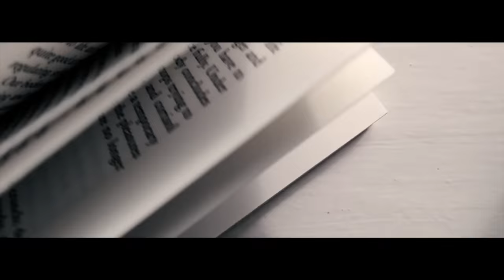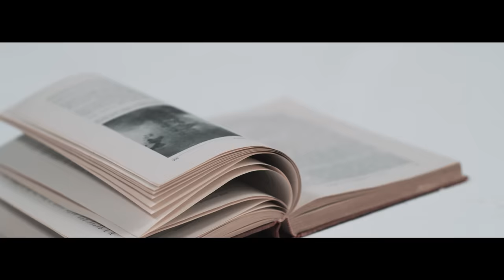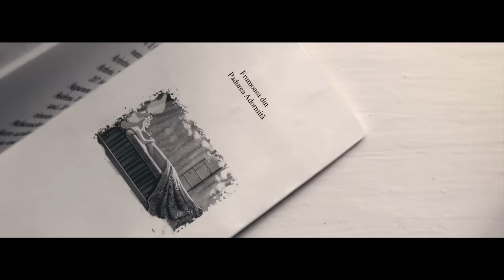NOSFE feat. RALUKA - File De Poveste (Official Video)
Interpretare: NOSFE, Raluka
Text: NOSFE, Doddy, JO
Instrumental: BUJAA Beats
Productie Aditionala: Cristian Tarcea, Lu-K Beats, PRNY
Producator executiv: Lu-K Beats
Înregistratã la Seek Music, inginer de sunet:  Lu-K Beats
Mixata si Masterizata @ Seek Music & Thrace Music, ingineri de sunet: Lu-K Beats & Cristian Tarcea

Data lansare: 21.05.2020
Regie: Ionut Trandafir
Productie Video: Luca’s Art Film

NOSFE feat. RALUKA - File De Poveste (Versuri)

Refren:
Astea nu-s file de poveste,
E ce se întâmplă între noi doi,
Ceva ce nu se povestește,
Nu ne privește decât pe noi,
Noi ne vom iubi,
Ne vom aminti,
Când se va sfarsi,

Strofa 1:
Mi-ai dat șah-mat, mi-ai făcut farmece, sunt blestemat
Ce mă fac, dacă atunci când pleci, eu mă simt cel puțin ciudat
Mi-ai oprit inima-n piept
Nu știe nimeni, ne vedem în secret
Știu că mă minți, nu e corect
Nu mi-a plăcut niciodată să te-aștept
Dacă mă cunoșteai știai
Și dacă mă iubeai, veneai
În seara aia când ți-am scris
Că mi-ai apărut în vis
Că fără tine nu exist

Strofa 2:
Mesaje pe-ascuns, îmi vorbești de sus, de parcă mă ierți
Când eu ar trebui pe tine să te iert, nu tu să mă cerți
Discutăm, ne-aprindem ca licuricii
Ne certăm din simple capricii
Fata lu’ tata, nu știe sacrificii
Pentru mine-i ca o mie de vicii
Că dacă ne iubeam pe bune
Acum nu ne-ascundeam de lume
Cică un bărbat tre’ să-și asume
Și când îl faci bucăți, singur să se adune
Universu’, să zică ce vrea
Ți-e mai bine cu el, mie cu ea
Între noi n-a fost să fie
Poate-n altă viață, cine știe